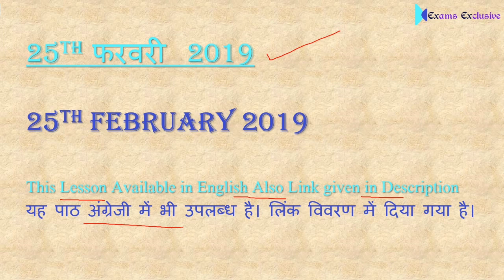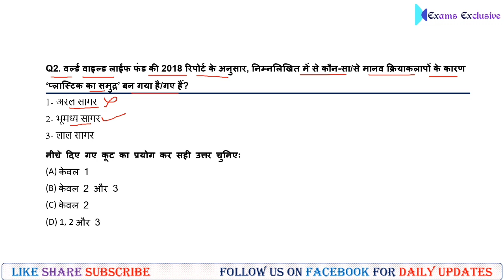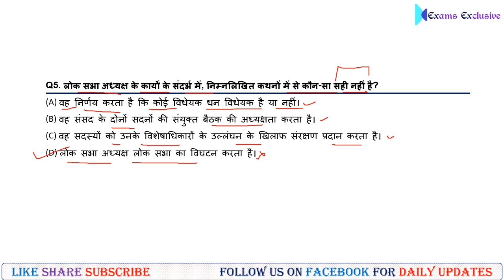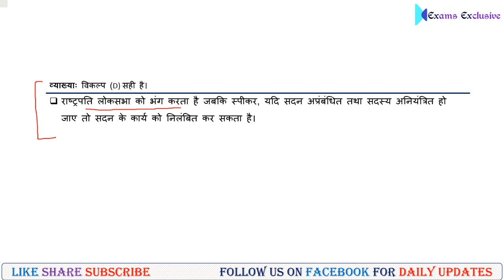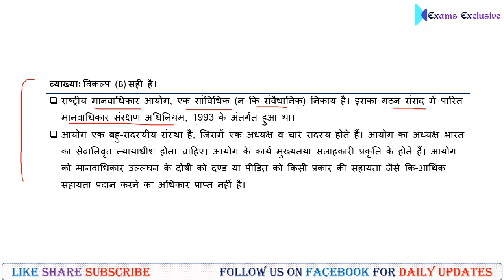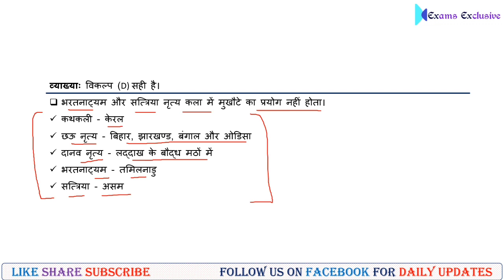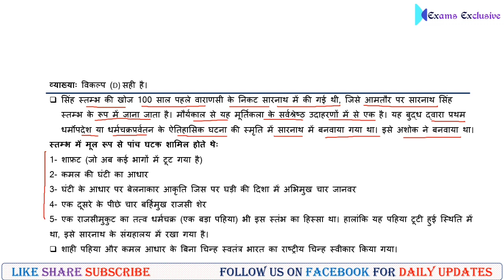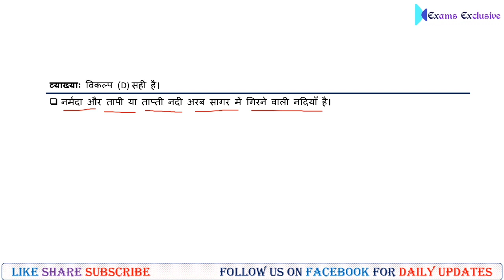Current Affairs Daily MCQs for 25 February 2019 UPSC CSE IAS Preparation 2019 by Dheeraj Sharma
MCQs on Current Affairs 2019 Daily Revision - In this lesson, Dheeraj Sharma discusses most expected current affairs MCQs based on the current affairs of 25 February 2019. It will be really helpful for government exam aspirants (UPSC CSE/IAS Exam and Other Govt. Exam ). All the important information related to current affairs 2019 that are important from the examination point of view is taught in MCQ form so that this lesson provides not only the summary of the entire current affairs but also acts as a test so that you can yourself evaluate your performance on daily basis. Must watch for all UPSC 2019 aspirants.

"PIB Summary 2018" Now Available on Play Store /Books

"Current Affairs Magazine Feb 2019" Now Available on Play Store /Books